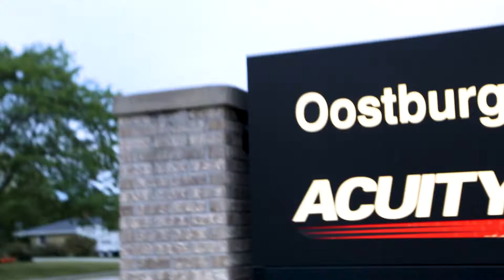H.O.G. See You At The Pole 2021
Area 6-12th graders of Hingham, Oostburg & Gibbsville gathered to "Just Pray" at the annual student lead See You At The Pole event on Sept. 22nd, 2021.